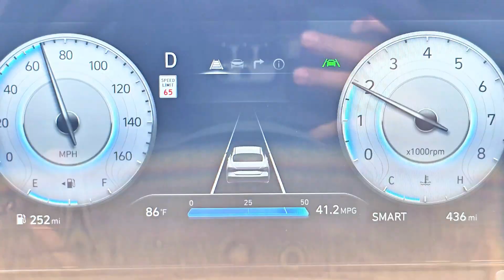2025 Hyundai Elantra Lane Keeping Assist + Lane Following Assist DEMO | Self-Driving Tech Explained!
In this video, I demonstrate the Lane Keeping Assist and Lane Following Assist features in the all-new 2025 Hyundai Elantra. These advanced driver assistance systems help keep you centered in your lane by making small steering adjustments automatically.

When you're driving and both the steering wheel icon and the lane markers next to the car icon turn green, that means you're fully supported — the vehicle is actively helping steer and stay centered, even through slight curves.

✅ Lane Following Assist
✅ Hands-on self-steering support
✅ Green icons = 100% active lane assist
✅ Works at highway speeds with adult supervision

Hyundai's system doesn’t fully drive the car for you — but it does reduce fatigue and improve safety by helping the car stay in its lane. Think of it as "self-driving with adult supervision."

Perfect for highway cruising, long trips, or stop-and-go traffic where staying centered makes all the difference.

📍 Filmed in the 2025 Hyundai Elantra at Keating Hyundai, Houston TX.